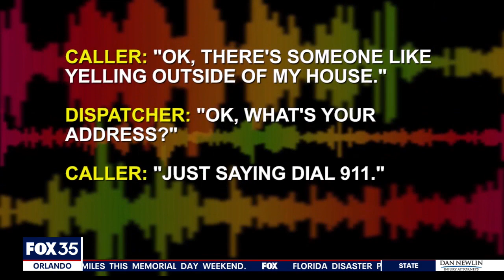Former paramedic tends to Sanford mother killed in crash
A Good Samaritan worked to try to save the Lake Mary mother who was hit and killed by a truck, and even though she died, the man is thankful she wasn't alone in her final moments.